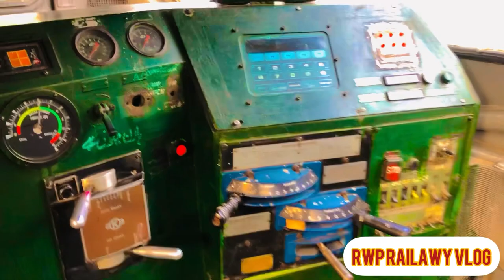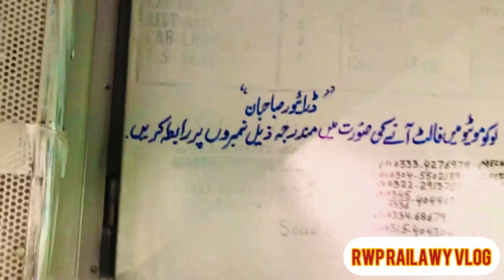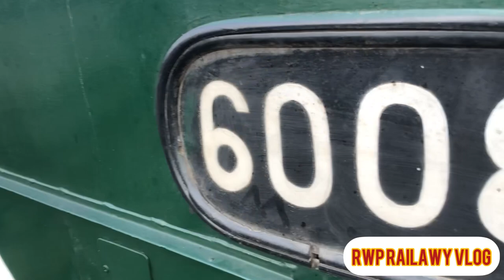King of Engine AGE 30 LocoMotive detail Review complete visit. Rwp Railawy Vlog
Age 30. Locomotive rwp loco Shed Rawalpindi